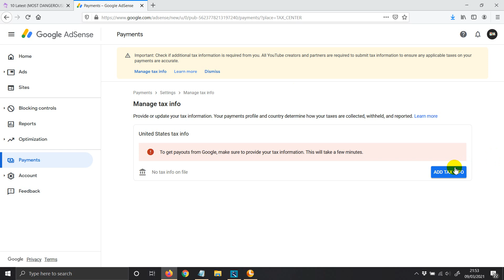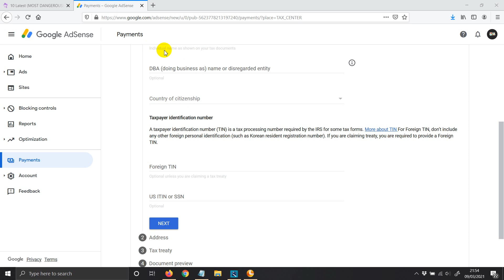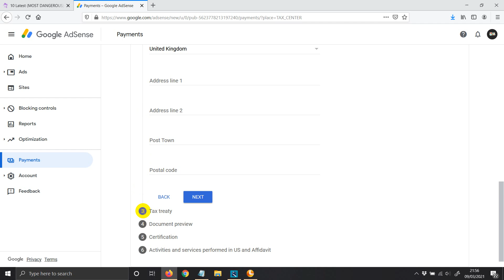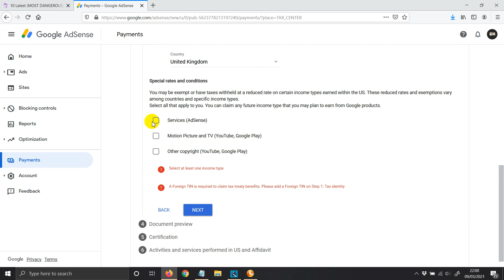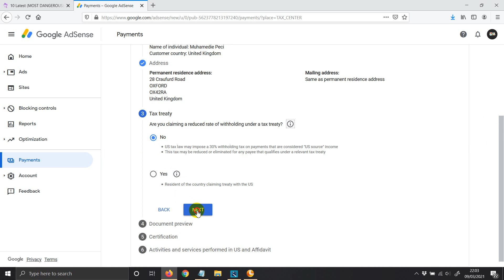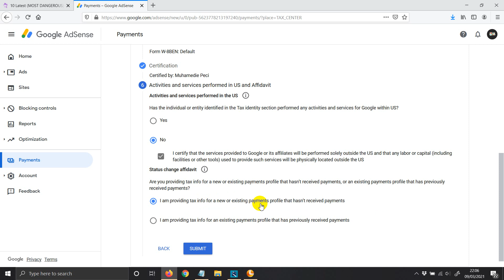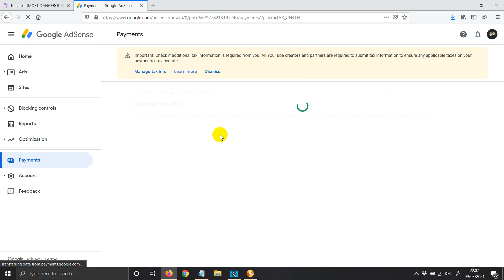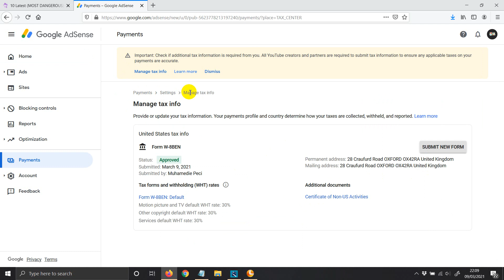Google Adsense Check if additional tax information is required from you SHQIP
Faleminderit.
How to submit your tax information
    Sign in to your AdSense account.
    Click Payments.
    Click Manage settings.
    Scroll to 'Payments profile' and click edit Edit next to 'United States tax info'.
    Click Manage tax information.
    On this page you'll find a guide that will help you to select the appropriate form for your tax situation.
    Tip: After you submit your tax information, follow the instructions above to check the 'United States tax info' section of your Payments profile to find the tax withholding rates that may apply to your payments.

    You’ll also be able to make any edits in case your individual or business circumstances change. If you've changed your address, make sure your updated permanent address is the same in both sections: 'Permanent residence address' and 'Legal address'. This will ensure that your year-end tax forms (e.g. 1099-MISC, 1099-K, 1042-S) are delivered to the correct location. If you’re in the US, you must resubmit your W-9 form with your updated legal address

Faleminderit.
Nexhmedin Peci